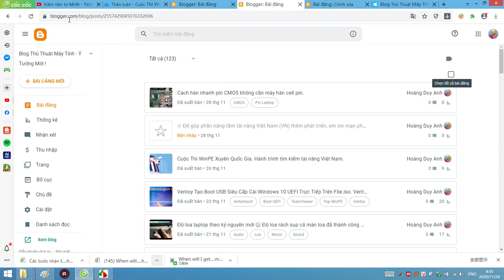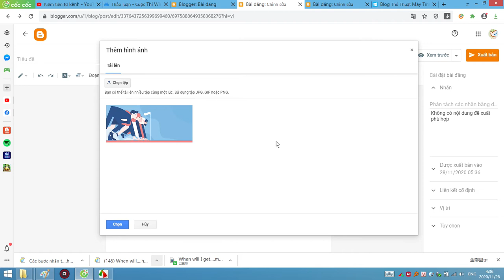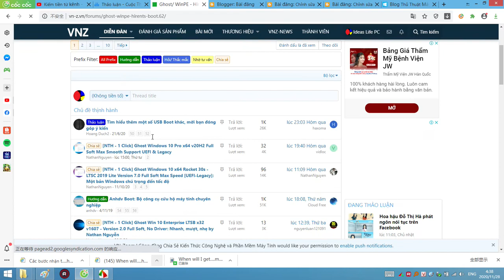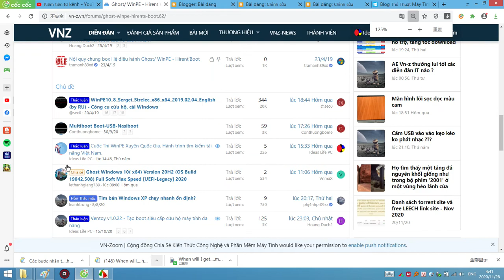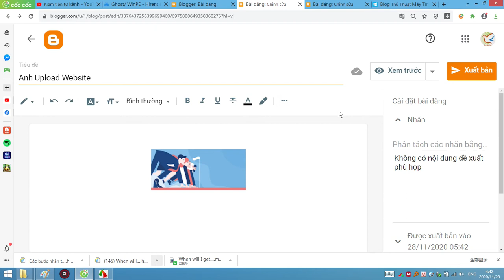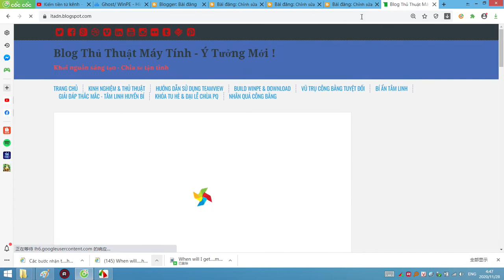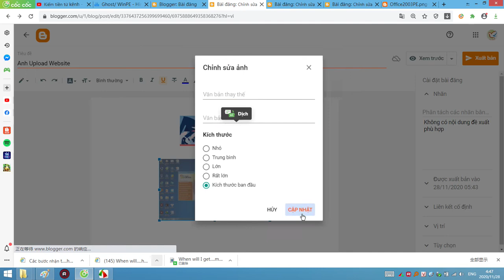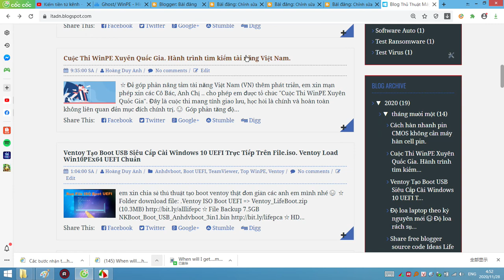☆ Thủ thuật upload hàng loạt ảnh lên forum vn-z.vn. Hướng dẫn dùng Blogger Đăng Ảnh "Không Giới Hạn"